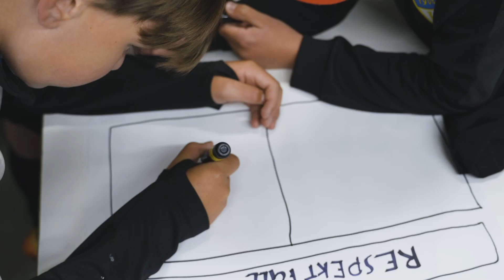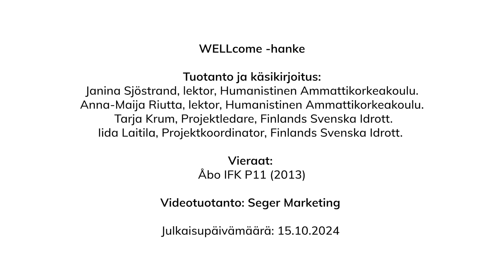"Respekt Pop Up": Samarbetsövningar till träningarna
SE: I videon presenteras 'Respekt Pop Up' – konceptet, som är en samling samarbetsövningar som kan användas i samband med träningar för barn och unga. Övningarna stärker gemenskap och respekt inom laget. I videon deltar pojkar födda 2011 från Åbo IFK Fotboll.

FI: Videolla esitellään 'Pukkari Pop Up' – konseptia, joka on kokoelma yhteistyöharjoituksia, joita voi käyttää lasten ja nuorten harjoitusten yhteydessä. Harjoitukset vahvistavat joukkueen yhteishenkeä ja toisten kunnioittamista. Videolla ovat mukana vuonna 2011 syntyneet pojat Åbo IFK
jalkapallojoukkueesta.

ENG: The video introduces “The Locker Room Pop-up"-concept, which is a collection of team-building exercises that can be used during training sessions for children and youth. The exercises strengthen team spirit and respect within the group. The video features boys born in 2011 from Åbo IFK Football.

I projektet WELLcome – Wellbeing and integration through sports, utvecklas innovativa och effektiva verksamhetsmodeller inom idrottssektorn, för att integrera och engagera flyktingar i samhället med hjälp av idrott. Inom projektet utvecklar Finlands Svenska Idrott (FSI) och Finlands Humanistiska Yrkeshögskola (Humak), tillsammans med idrottsföreningar och mottagningscentraler i Finland, möjligheterna till idrott för barn och ungdomar med invandrar- och flyktingbakgrund. Läs mer om WELLcome här.